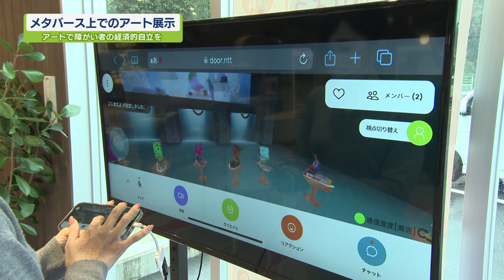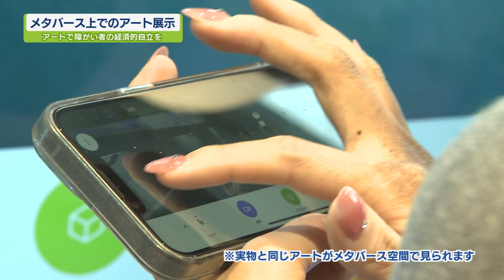メタバース上でのアート展示【テレビトクシマ】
～アートで障がい者の経済的自立を～
県内のドコモショップで、インターネットの３次元仮想空間
「メタバース」を活用したアートが体験できます。